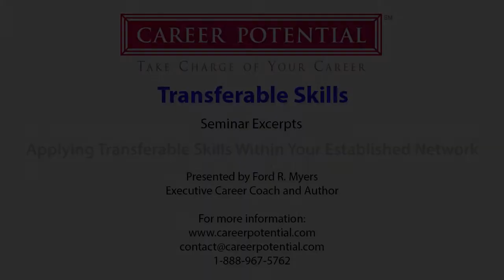Applying Transferable Skills Within Your Established Network– Career Coach Ford R. Myers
How do you apply Transferable Skills within your established network? Ford R. Myers, Career Coach Philadelphia, has helped thousands of people Take Charge of their Careers, Create the Work they Love, and Earn What They Deserve. You can have career success too! Click here for your Career Breakthrough Session now As seen on PBS, SiriusXM, NBC, ABC, CBS, Wall Street Journal, US News & World Report and more.